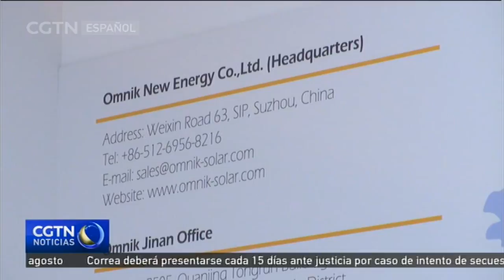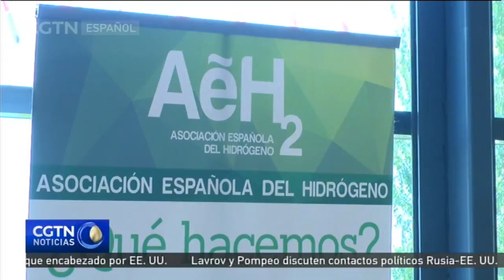Madrid celebra la 21 edición de GENERA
La Feria Internacional de Energía y Medio Ambiente, celebrada en la capital española, ha sido inaugurada por la Ministra para la Transición Ecológica, destacando la presencia, cada vez mayor, de las empresas españolas de renovables en los mercados internacionales. Esta edición muestra un claro crecimiento, con la participación de 105 empresas, lo que representa un aumento del 38% respecto al pasado año, y con el compromiso medioambiental y la sostenibilidad como ejes principales.